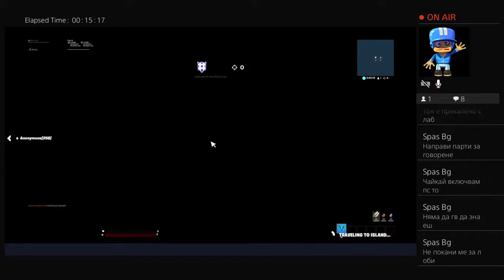Fortnite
Kachvam prez den